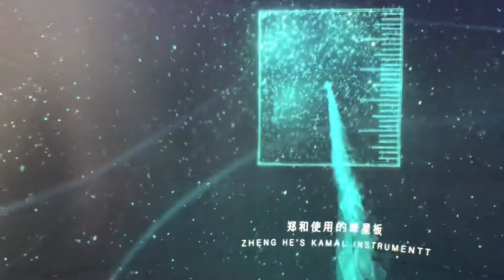TIAN JIN NATIONAL MARITIME MUSEUM OF CHINA天津国家海洋博物馆-海洋天文展区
Introduction to the beginning of the video海洋天文展区入门影片。